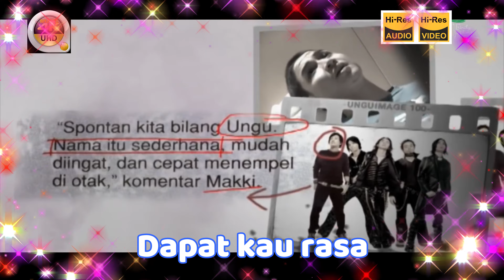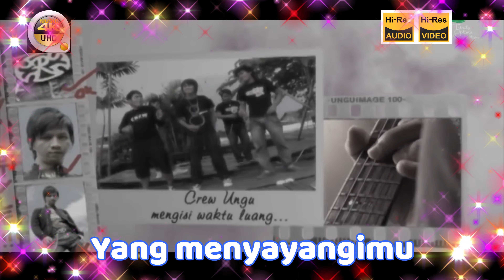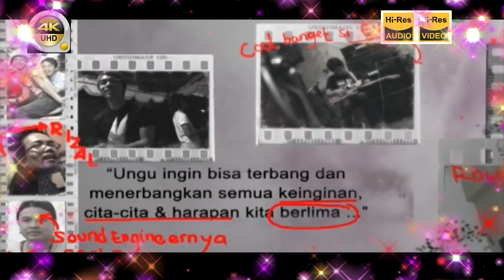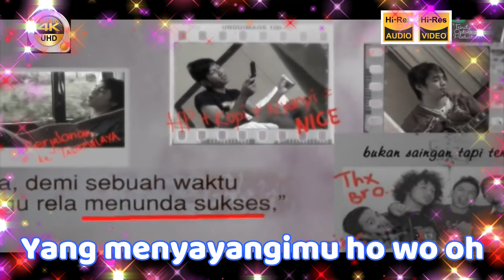KARAOKE UNGU - 'sejauh mungkin' M/V Karaoke UHD 4K Original ter_jernih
MUSIC tanpa iklan(jika ada iklan itu dari tim master musicnya),
music ini original dan ter-jernih, gunakan earphone/headset/speaker yang bagus/Hi-Res.
ijin edit ya bos/owner UNGU untuk lagu ini, saya tingkatkan video ke UHD 4K dan Audio ke HQ hi-fi juga dengan edit lyrics, untuk text/lirik tidak saya buat jalan karena lama editnya. thanks Bro-Sist.
video original susah dicari, jadi hanya maximal seperti itu.